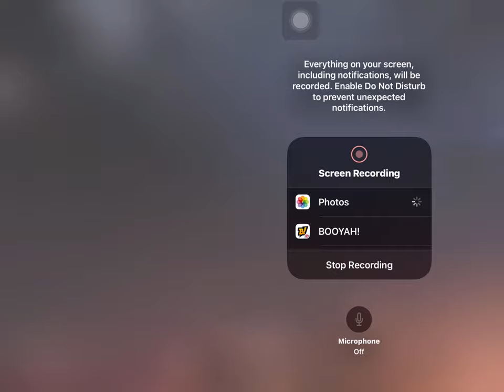Don't watch this video | 2v2 NP gameplay | don't know why I become a noob when anybody challenges me